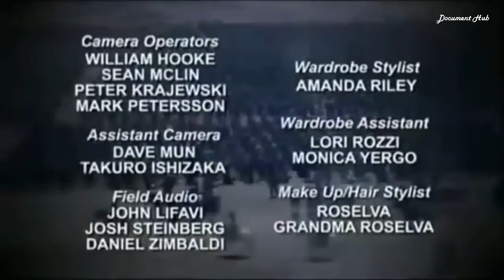Alexander the Great Vs Persia (Ancient War History)